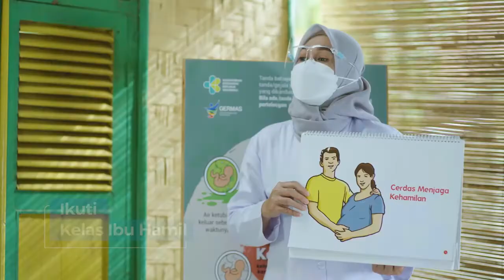Cegah Stunting itu Penting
Dalam upaya mewujudkan Indonesia Emas 2045, kita masih memiliki tantangan yakni isu stunting yang tidak hanya berdampak pada pertumbuhan anak melainkan juga tingkat kecerdasan dan daya saing generasi penerus bangsa di masa depan. Untuk itu dibutuhkan kolaborasi penguatan Komunikasi, Informasi, dan Edukasi ((KIE) untuk meningkatkan pemahaman mengenai pencegahan stunting dari lintas sektor baik pemerintah, masyarakat, dan tidak terkecuali sektor swasta.

Danone Indonesia sebagai salah satu mitra swasta BKKBN yang mendukung kegiatan edukasi publik tersebut, mewujudkan komitmennya melalui dukungan produksi dan penyebarluasan informasi Iklan Layanan Masyarakat ‘Cegah Stunting itu Penting’.

Enam Pesan Kunci di dalam ILM tersebut adalah sebagai berikut:
1. Minum tablet tambah darah setiap hari
2. Cukup ASI saja sampai usia 6 bulan
3. Cuci tangan pakai sabun dengan air mengalir
4. Pakai Jamban Sehat
5. Rutin ke Posyandu Setiap Bulan
6. Cegah Stunting itu Penting